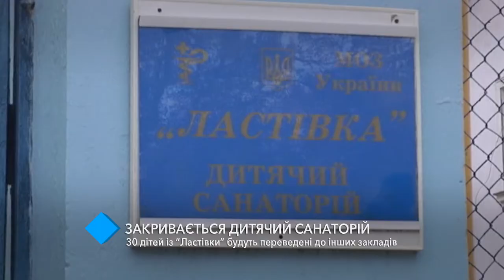В Одессе закрывается детский санаторий "Ласточка"